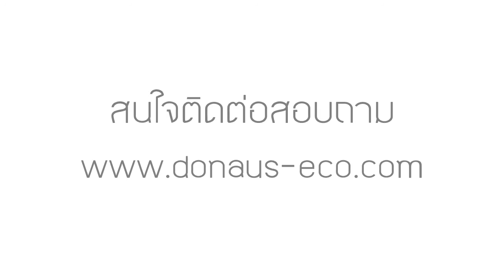พ่นโฟมแทงค์น้ำกันความร้อน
บริษัท ดลอัส จำกัด (สำนักงานใหญ่)
299/2 หมู่ 1 ถนนเคียงดอย ต.ช้างเผือก
อ.เมือง จ.เชียงใหม่ 50300

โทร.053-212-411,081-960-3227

Line สำหรับสอบถามข้อมูลทั่วไป id = Donaus